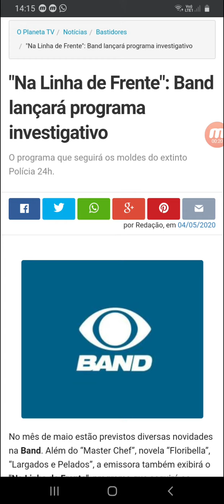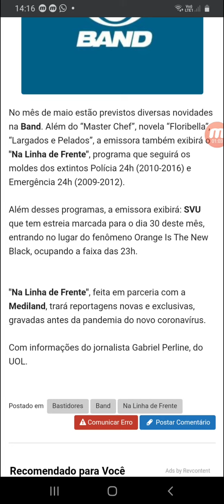"NA LINHA DE FRENTE" SABIA + SOBRE O PRÓXIMO POLICIAL DA BAND